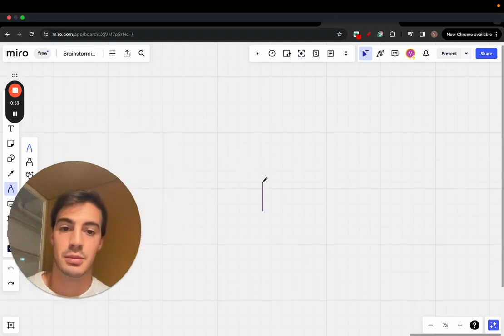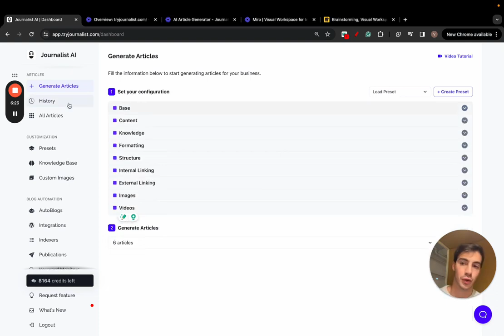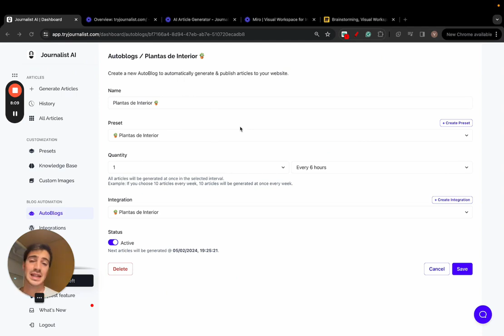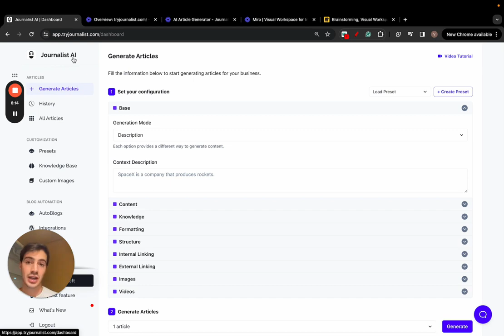AI SEO: How I'm Ranking Faster Than Anyone Else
If you're not using AI for SEO, you're going to get left behind.

You don't have to use Journalist AI, but at least use ChatGPT, it's better than doing it manually.

Give it a go. Embrace the AI technology.